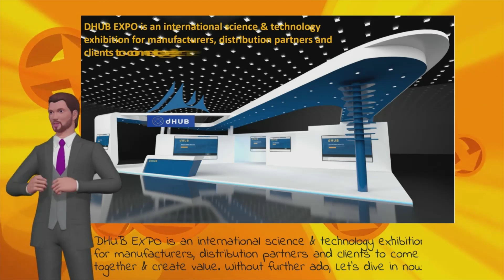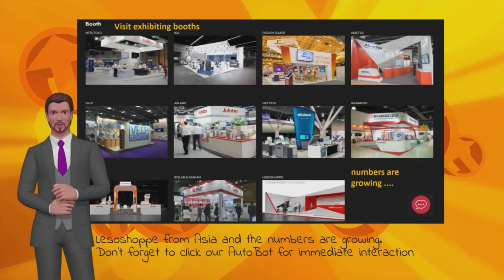dHub Exhibition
Welcome to dHub, the ultimate 1 stop digital technologies. This year, we promise you a brand new experience with dHUB Expo.  DHUB EXPO is an international science & technology exhibition for manufacturers, distribution partners and clients to come together and create value